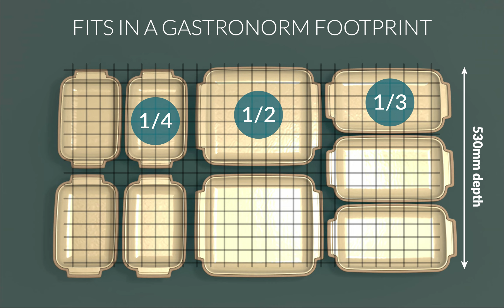Introducing The Marl Range - Crocks by Dalebrook Supplies ltd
Introducing  The Marl Range - Crocks, this video shows what the crocks can do and the multiple ways you can display with it.